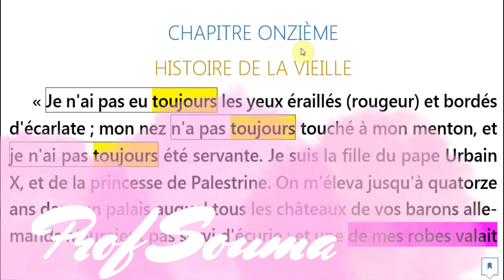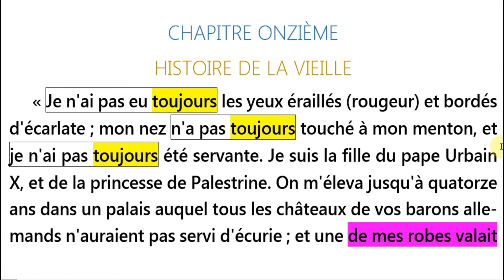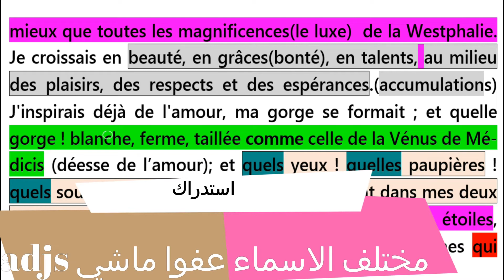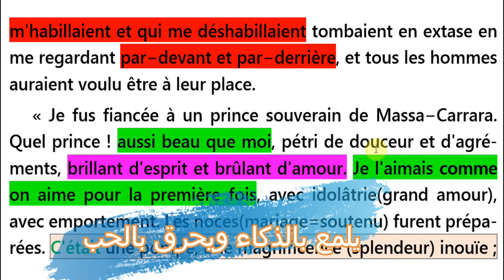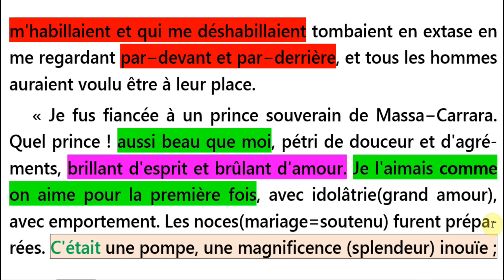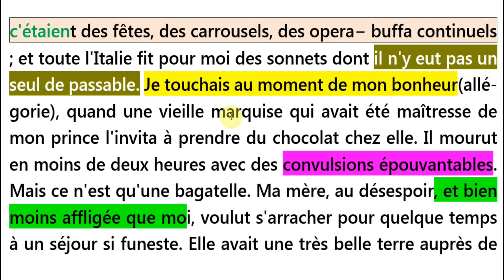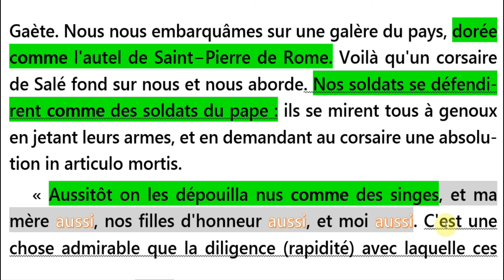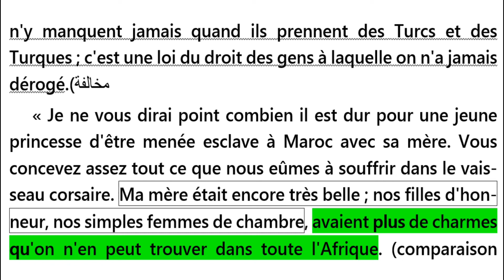شرح وتحليل الفصل11